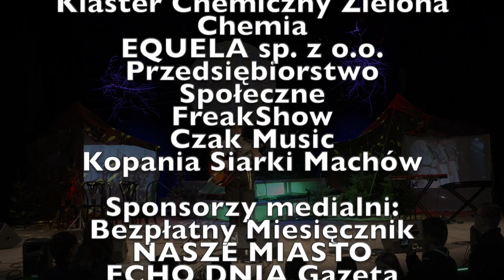Emilia Biednik - Alexander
XXX Ogólnopolski Festiwal Piosenki Harcerskiej ŚPIEWOGRANIEC 2024
Przesłuchania konkursowe
Organizatorzy:
Stowarzyszenie ESTEKA
Robert Kędziora
Komenda Hufca ZHP w Tarnobrzegu